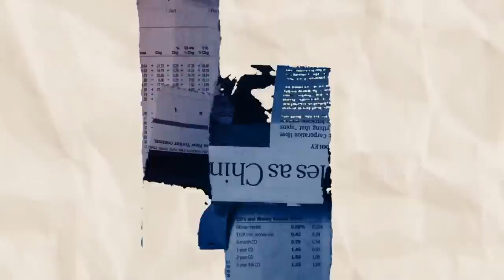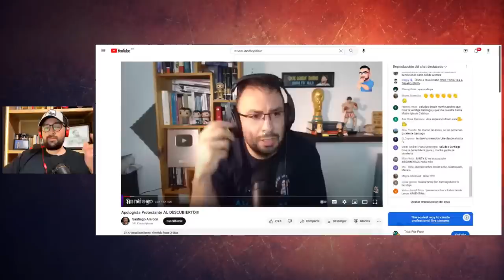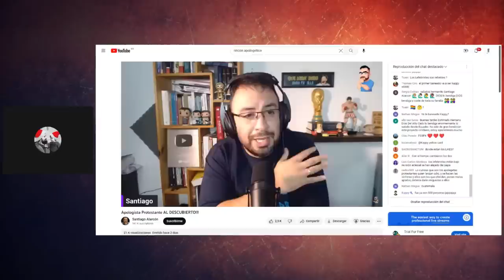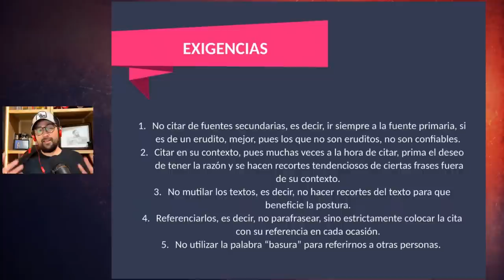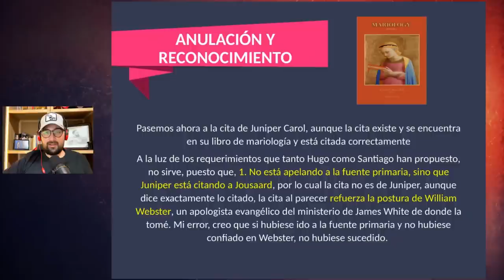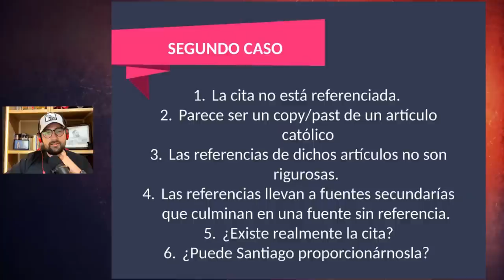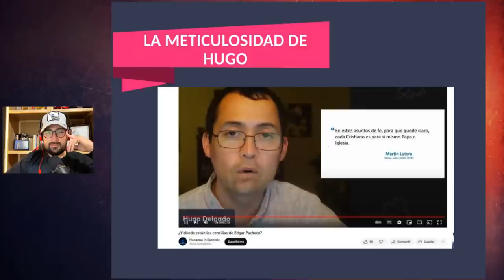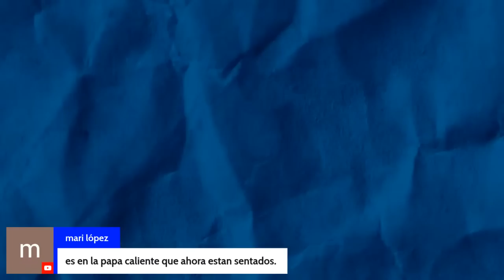PROTESTANTE RESPONDE A PINKI Y CEREBRO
RESPONDO A PINKI Y CEREBRO